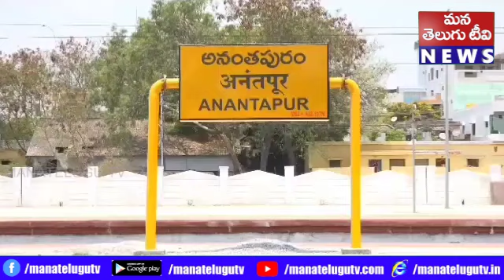అనంతపురంనగరంలోని SLN జూనియర్ గర్ల్స్ కాలేజీ హాస్టల్ లో సీమ సాధ్య అనే విద్యార్థిని ఉరి వేసుకుని